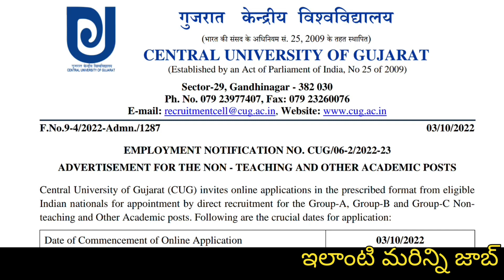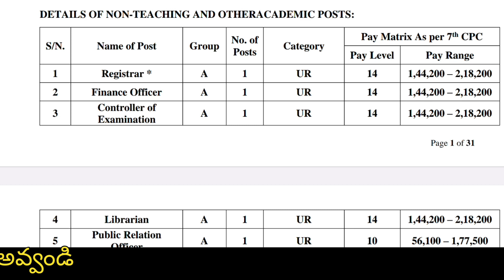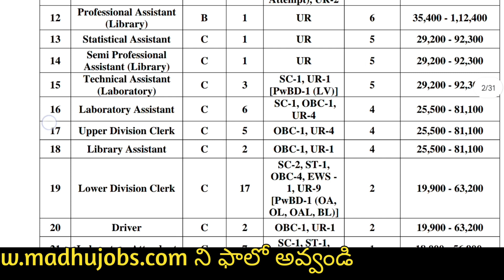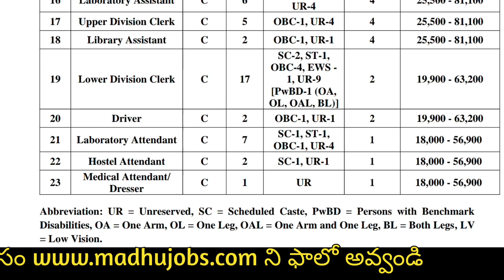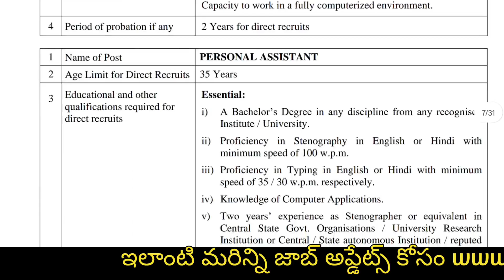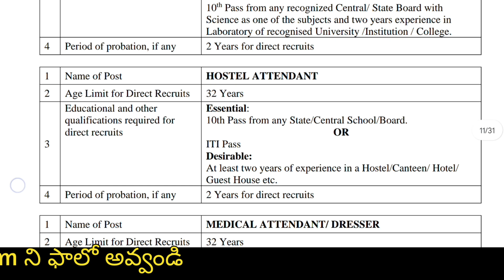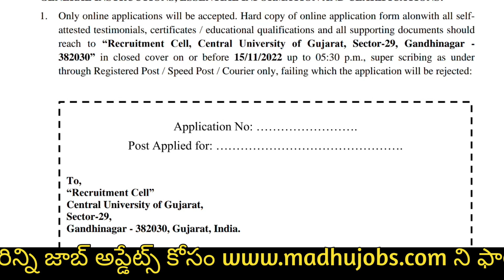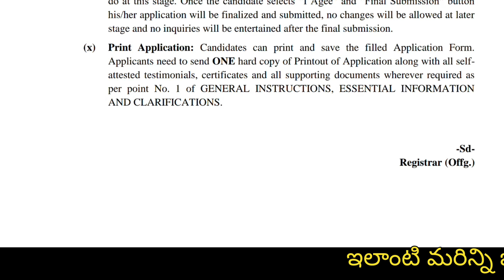ఇలాంటి అవకాశం మళ్ళీ రాదు!చేరగానే 80,000/- జీతంతో Group-A ఉద్యోగాలు|Assistant Registrar Jobs 2022